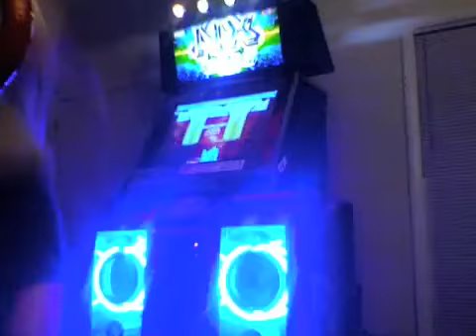Wolfman2000 - Hasse Mich Freestyle Jumbo on Pro at the Den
I'm starting to get attached to that Jumbo mod.  It helps a little with Hasse Mich, but what doesn't help is "ba-ba-ba-ba" part.  The 8th notes that follow the 4th ba...make no sense to me.  Someone have an idea as to what I'm not hearing?